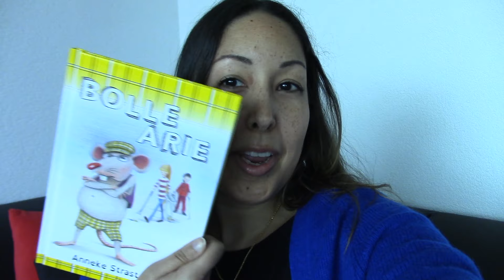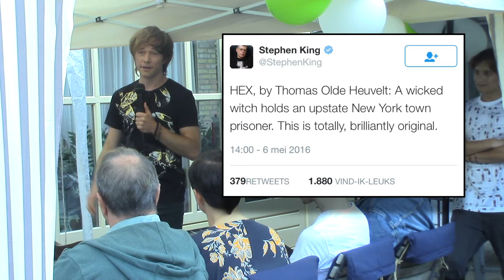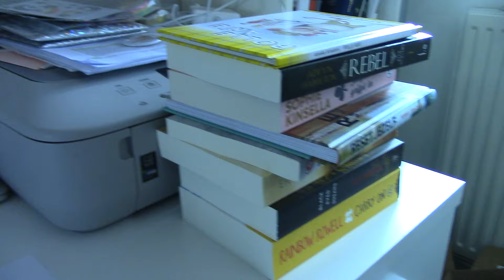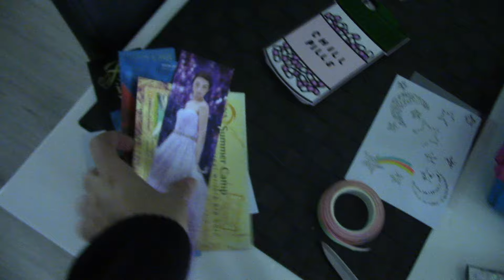Exclusief tuinfeest van Thomas Olde Heuvelt, workshop & boekpresentatie | VLOG #16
Welkom bij een nieuwe maandvlog!

En laat een reactie achter als je een vraag hebt of gewoon met me wil praten. :) ^^

Hoi, ik ben Chinouk Thijssen en ik ben YA-thrillerauteur, freelance redacteur voor verschillende uitgeverijen en sinds kort vlogger. Op Snapchat plaats ik dagelijks minivlogs en hier op YouTube komt twee keer per week een vlog of video online.